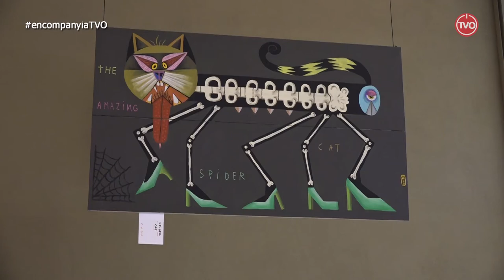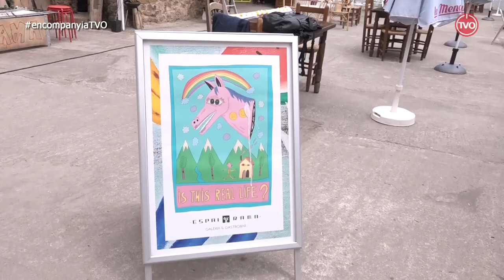En Companyia d'en Jordi Llagostera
Entrevistem a l'artista de Ripoll Jordi Llagostera, que ha exposat les seves obres a l'espai Russinyol de Manlleu